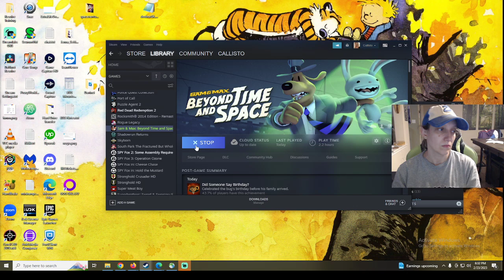2/23/2023 Sam & Max: S2E1 - Finale